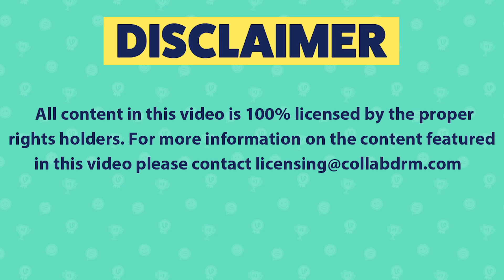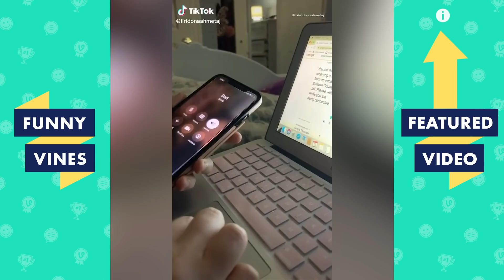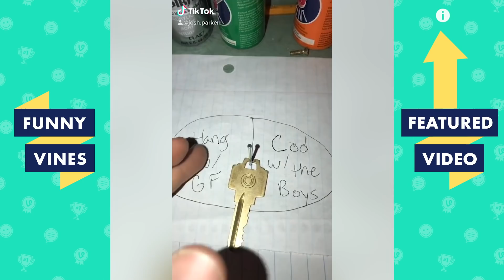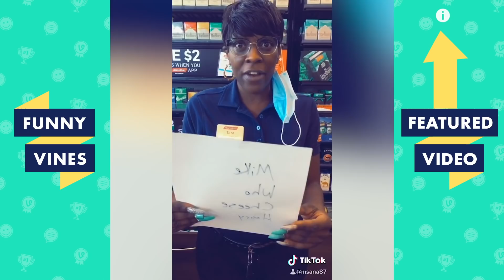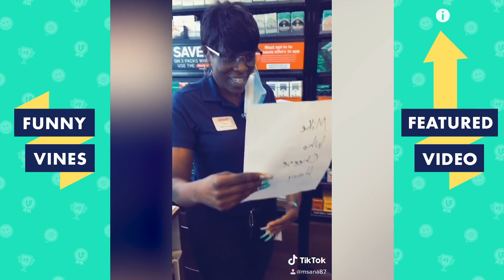TRY NOT TO LAUGH - Viral Funny Videos You Must Watch!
All content used is commercially licensed via Collab Inc. Hey hey hey! Hope you're all doing well! We've got another video for you!

funny tiktok Our channel features commercially licensed content from: Collab Clips, America's Funniest Home Videos (AFV), Launch Pad Entertainment (LPE), VVUK, VIBES, Getsendy, Sarcastic and more!